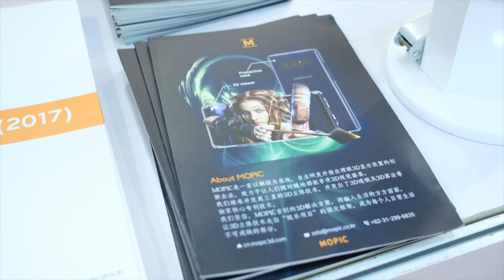Global Sources Mobile Electronics 2017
MOPIC exhibited at Global Sources Mobile Electronics, the world’s largest electronics sourcing show, from October 18 to 21 at AsiaWorld-Expo in Hong Kong. MOPIC Snap3D for Apple and Samsung series, including the latest Samsung model - Galaxy Note8, were demonstrated to hundreds of global buyers. With its pioneering design, the Snap3D was selected as Analyst’s Choice for new and innovative products by Global Sources analysts.